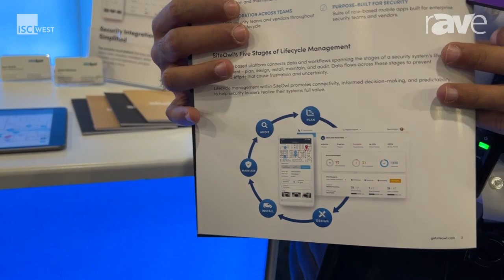ISC West 23: SiteOwl Explains Its Security System Lifestyle Management Software